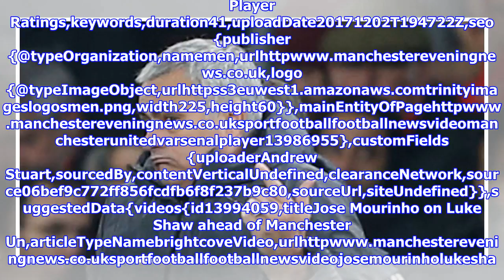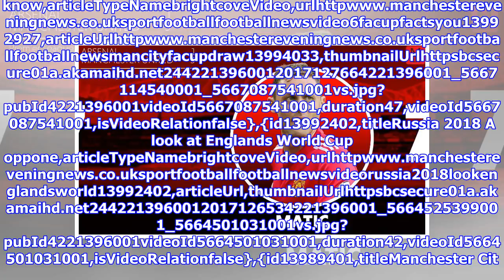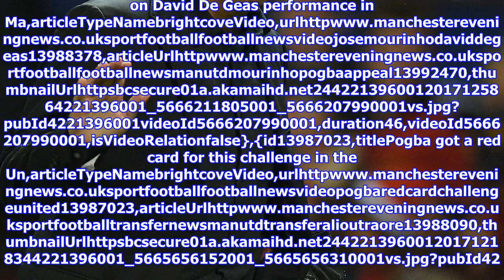Jose mourinho mocks arsenal after manchester united win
Player Ratings,keywords,duration41,uploadDate20171202T194722Z,seo{publisher{@typeOrganization,namemen,urlhttp Stuart,sourcedBy,contentVerticalUndefined,clearanceNetwork,source06bef9c772ff856fcdfb6f8f237b9c80,sourceUrl,siteUndefined}},suggestedData{videos{id13994059,titleJose Mourinho on Luke Shaw ahead of Manchester Un,articleTypeNamebrightcoveVideo,urlhttp